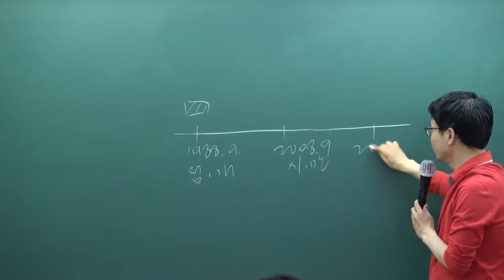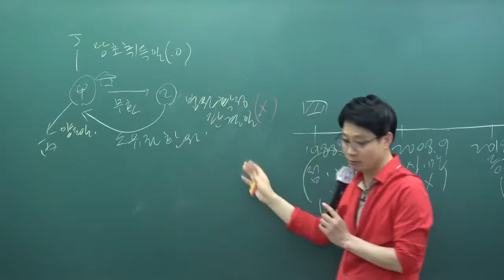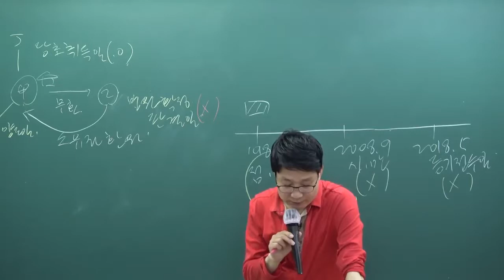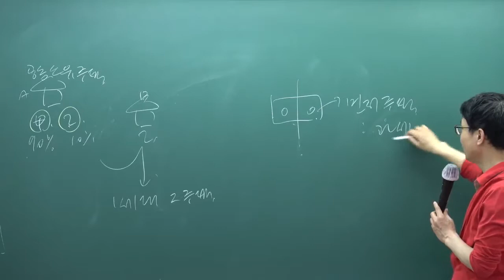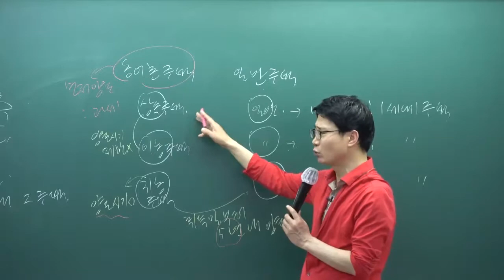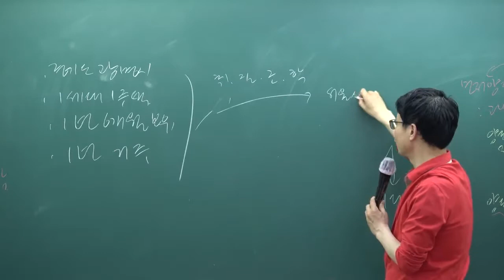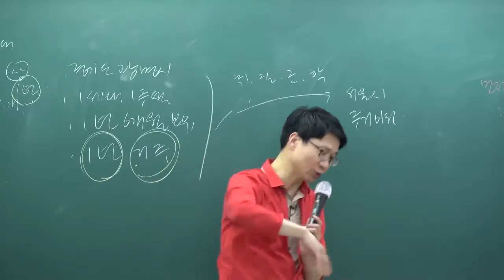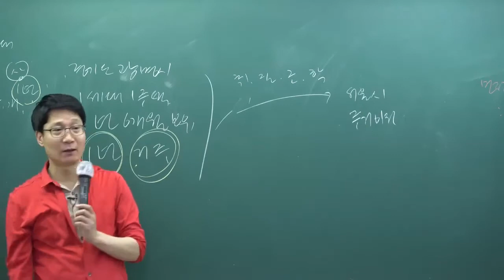[패스랩] 공인중개사 자격증 시험 무료 동영상 부동산세법 [핵심이론 강성규 3강 점유시효취득 부동산 (p.80~)]